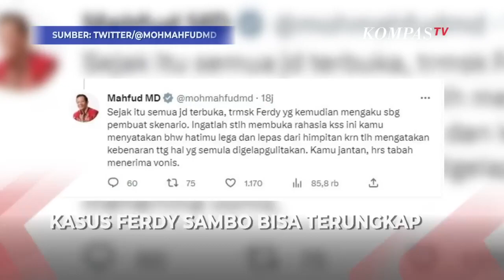Dituntut 12 Tahun, Mahfud MD Doakan Richard Eliezer Dapat Hukuman Ringan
JAKARTA, KOMPAS.TV - Menko Polhukam Mahfud MD berdoa agar terdakwa perkara pembunuhan berencana Brigadir Yosua, Richard Eliezer alias Bharada E mendapatkan hukuman ringan.

Hal itu disampaikan Mahfud MD lewat cuitannya di akun Twitter miliknya, pada Kamis (26/1/2023).

Selain itu, Mahfud juga merasa senang saat Eliezer mengucapkan terima kasih kepada dirinya dalam isi pleidoi yang dibacakan di sidang, Rabu lalu.

"Adinda Richard Eliezer. Saya senang, saat membaca pledoi tadi kamu mengucapkan terima kasih kepada banyak pihak, termasuk kepada saya. Saya berdoa agar kamu mendapat hukuman ringan, tapi itu semua terserah kepada majelis hakim. Kita harus sportif dalam berhukum bahwa hakimlah yang berwenang memutus hukuman," tulis Mahfud.

Baca Juga Pernyataan Jaksa Minta Hakim Abaikan Pleidoi Ricky di Kasus Pembunuhan Yosua di

Sementara itu, Mahfud menganggap bahwa Eliezer merupakan penguak fakta peristiwa berdarah di rumah dinas Ferdy Sambo di Duren Tiga pada 8 Juli lalu.

"Aku masih ingat, kasus ini menjadi terbuka ketika pada 8 Agustus 2022 kamu membuka rahasia kasus ini bahwa faktanya bukan tembak melainkan pembunuhan. Sebelum itu, selama sebulan (sejak 8 Juli) kamu mengaku saling tembak karena ditembak duluan. Tapi tanggal 8 Agustus itu kamu bilang: itu pembunuhan," ucapnya.